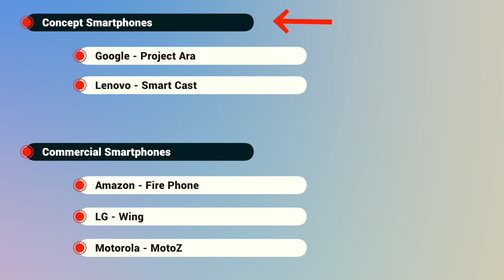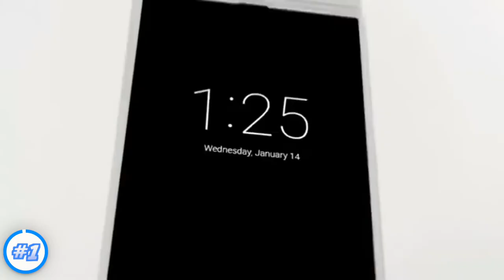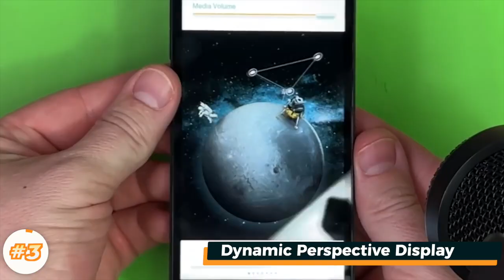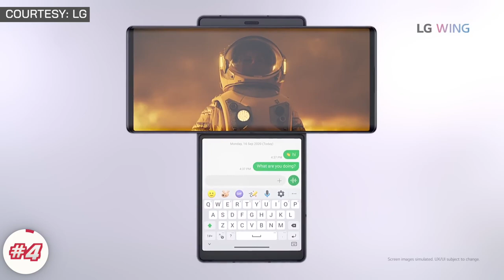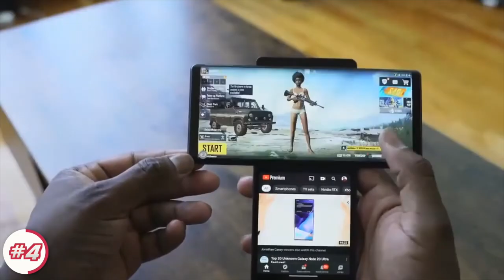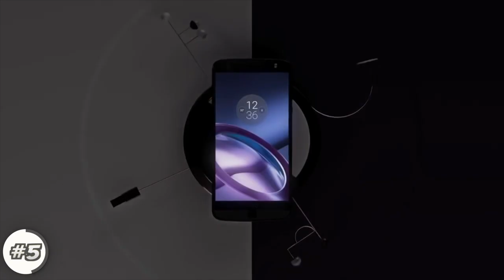[Hindi] Top Innovative Smartphone Fails | असफल इनोवेटिव स्मार्टफोन्स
Video ID: TRYVHIN03

इस वीडियो में उन स्मार्टफोन्स के बारेमे जानते है ज्यो टेक्निकली एडवांस्ड होकर भी, मार्केट मे असफल हुए |

अगर आपको वीडियो पसंद आए तो कृपया वीडियो को लाइक👍 और शेयर↗️ कीजिये।

In this video, we'll have a look at smartphones that desperately failed despite having amazing tech.

If you liked this video, please like👍 and share↗️ the video.

🎶🎹 Credits:

1. Music🎧: Cinematic Sport Rock Epic